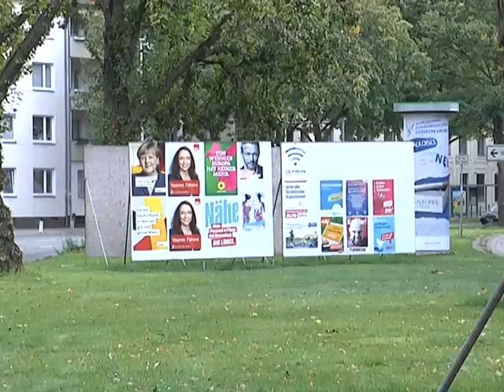Han Wahlplakate City P 2 067